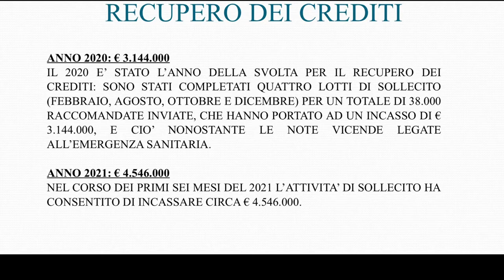Ruzzo Reti: oltre 2 milioni di utile nel bilancio 2020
Ammonta a oltre 2 milioni di euro l’utile di esercizio del bilancio 2020 della Ruzzo Reti spa. Il documento è stato approvato con l’unanimità dei sindaci presenti in assemblea